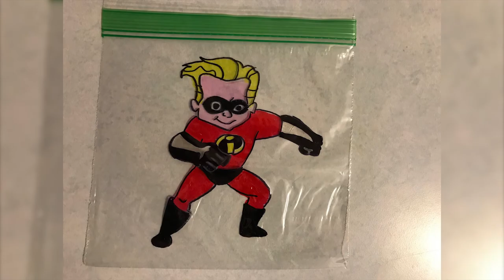Sandwich Bag Art - Sharpie art part 3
Sandwich Bag Art - Sharpie art part 3. In this video, Planet Funhouse Dad shows you Sandwich Bags With Fun Drawings he did for Dax for his lunch during the school year.
This is the 3rd year I've been drawing sharpie artwork on Dax's sandwich bags. check out the first and second sandwich bag artwork videos below.

I all started when I came across an article where a designer dad drew fun drawings on his kids sandwich bags. I felt that this would be a fun project to do.  I drew a picture of Dax's sandwich bag every dad had a sandwich for his school lunch. The inspiration behind what image I drew would come from Holidays, events, movies, TV shows or whatever Dax was into at that time. I ended up drawing 115 images.

——— FOLLOW USE ———
Facebook ➜ @PlanetFunhouse
Twitter ➜ @PlanetFunhouse

——— WE HAVE T-SHIRTS! ———
2T-4T Kid’s Shirts, Kid’s Shirts, Women’s Shirts, Men’s Shirts